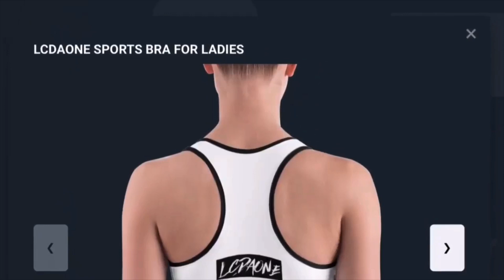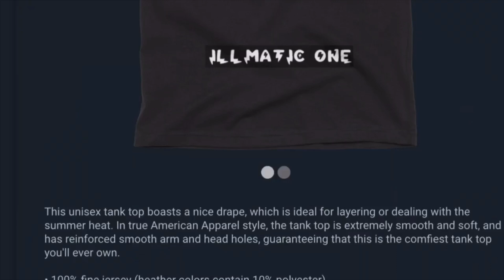REACTION TO NEW ORLEANS PELICANS VS DALLAS MAVERICKS GAME DECEMBER 7 2019 NBA SEASON